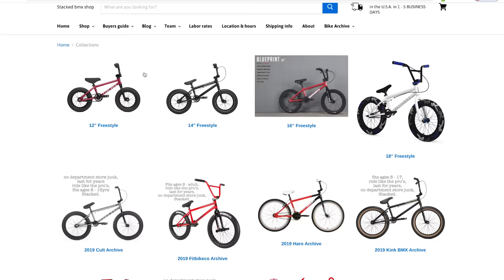GAME OF BIKE - CHAD KERLEY VS BROC RAIFORD VS MATT RAY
to shop everything BMX from the comfort of your own dang home.

For more BMX media, contest and event updates visit USLBMX.COM
Film: Instagran.com/grantCbmx
Edit: Instagram.com/francisGcastro